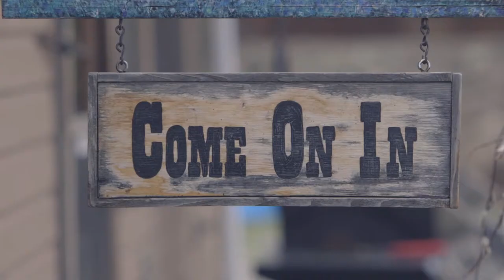Big Bar Guest Ranch Overview Video by Spiro Creative